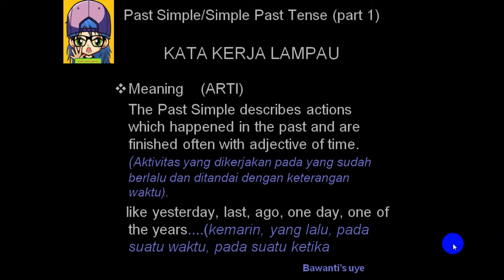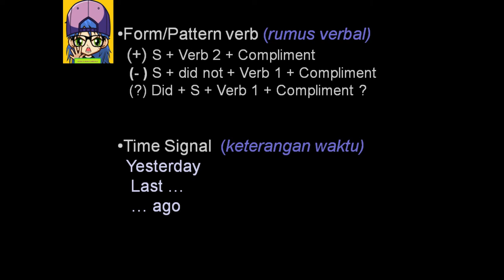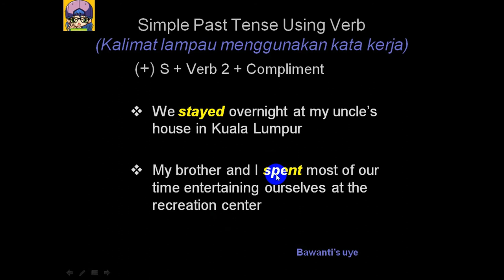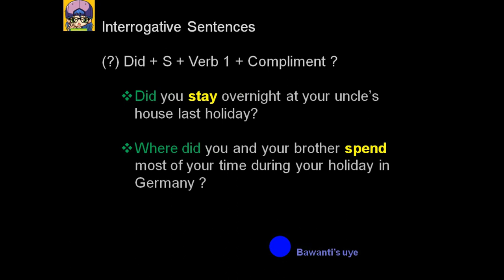HOW TO WRITE PAST TENSE USING VERB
Penulisan ketika menceritakan kegiatan atau kejadian pada waktu yang telah terlewati menggunakan kalimat bentuk pastTense kalimat ini terbagi menjadi dua jenis. Untuk video ini disajikan pastTenseUsingVerb.

Semoga video ini dapat membantu.